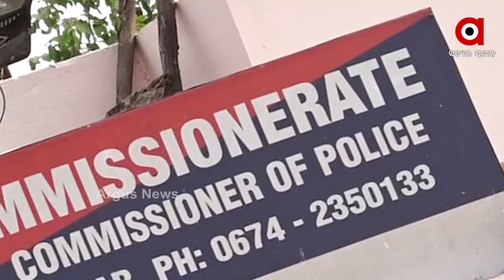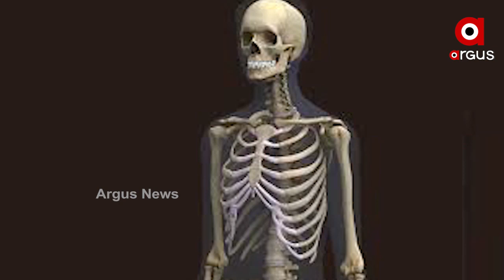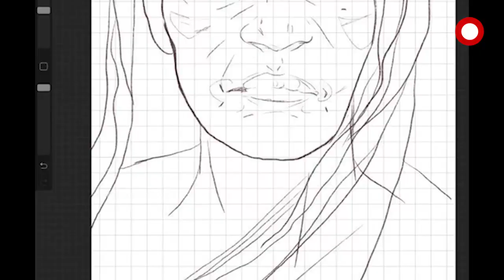ଜାଁଆଳା ଫାଣ୍ଡିରେ ସିଜ ଗାଡି ଭତରୁ ମହିଳାଙ୍କ କଙ୍କାଳ ମିଳିବା ଘଟଣା...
ହଟୁନି ରହସ୍ୟ. ମିଳୁନି ପରିଚୟ... ହରଡ ଘଣାରେ ପଡିଛି ପୋଲିସ । ଜାଁଆଳା ଫାଣ୍ଡିରେ ସିଜ ଗାଡି ଭତରୁ ମହିଳାଙ୍କ କଙ୍କାଳ ମିଳିବା ଘଟଣା. କଙ୍କାଳ ପଛର ରହସ୍ୟ କଣ ?...